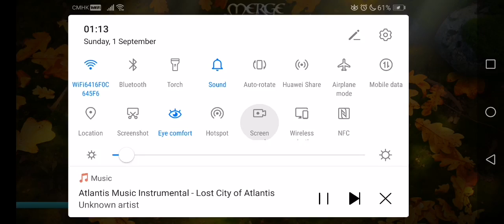Activating 6 Lv9 Life Orbs in Atlantis Event